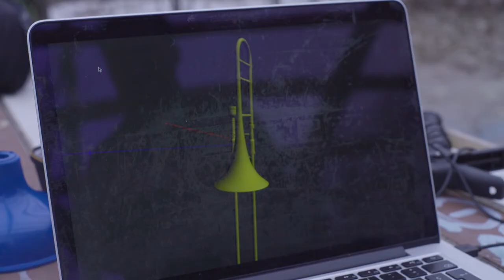Kalun Leung - Saint Laurent (2022), Conversations with Space and Architecture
Camera: Jérémi Roy
March 2022
Mubone Augmented Trombone and Mungranular Sound Synthesis Environment by Travis West